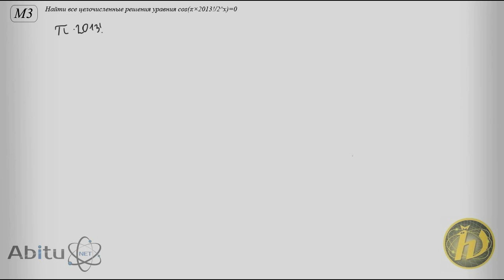[Abitu.Net] Задача М3 цикла №1 из проекта по подготовке к олимпиадам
Задача №3 по математике из проекта по подготовке к олимпиадам на платформе Abitu.Net. Цикл посвящен разбору задач, подобных тем, что предлагались на заочных и очных этапах олимпиады Санкт-Петербургского государственного университета (СПбГУ).